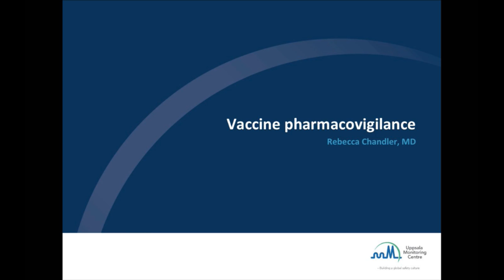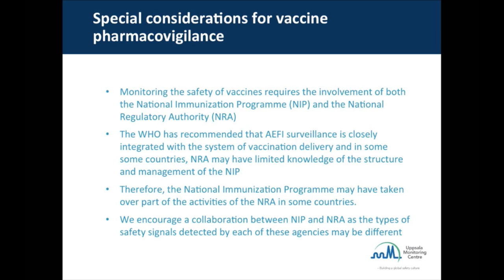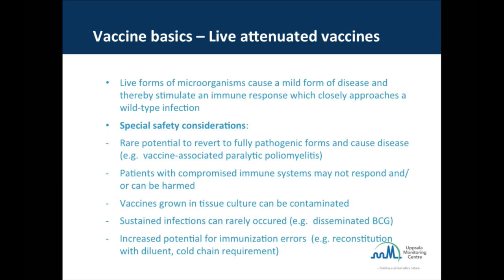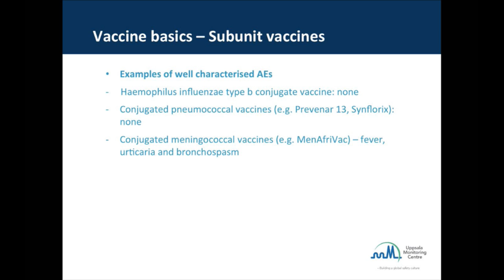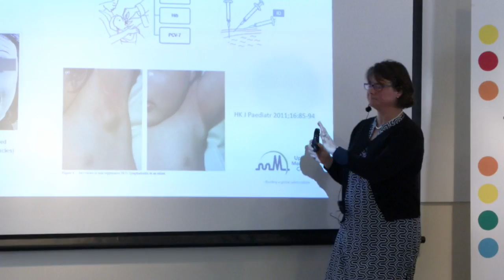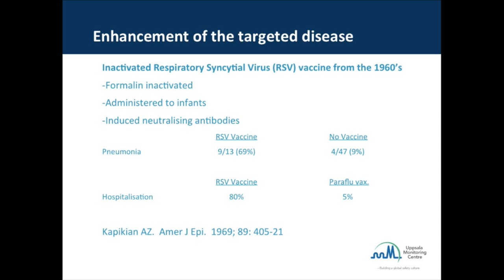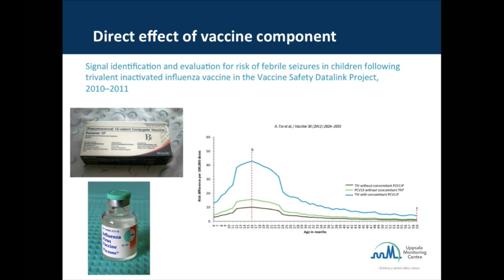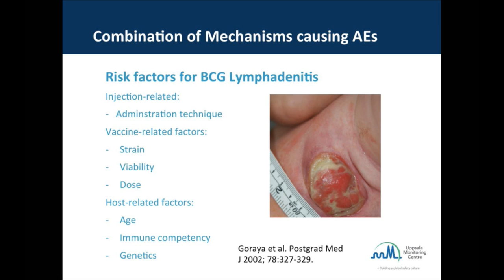Vaccine Safety and Pharmacovigilance (Part 1)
Speaker: Rebecca Chandler (Uppsala Pharmacovigilance training course 2016)

Vaccine pharmacovigilance is defined as the science and activities relating to the detection, assessment, understanding, prevention, and communication of AEFIs (adverse events following immunization) , or of other vaccine- or immunization-related issues.

Rebecca Chandler is an American Medical Doctor in the Research Section at Uppsala Monitoring Centre, Sweden.